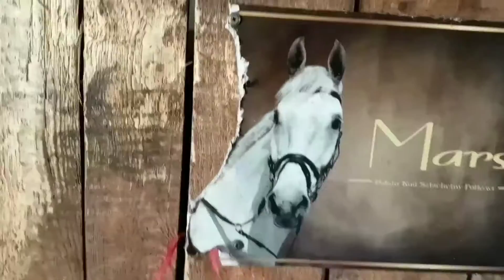Pięćdziesiąty film na moim kanale.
Cześć, cześć, cześć -  jeśli filmik Ci się podobał👍

z tej strony Maja W. i witam Was wszystkich
bardzo, bardzo serdecznie na moim kanale!

Dzisiaj film z trójki. Dowiecie się co robię
w stajni po jeździe na Marsie, tak więc
zapraszam do oglądania bo będzie ciekawie.

Zakaz kopiowania moich zdjęć!
Efekty: Gorgeous, Jitter, Soul Tips.
Dostępność schleich i Collecta: Smyk, Rossman,
AWZ, Allegro, Mama i Ja i Monocerus.pl.